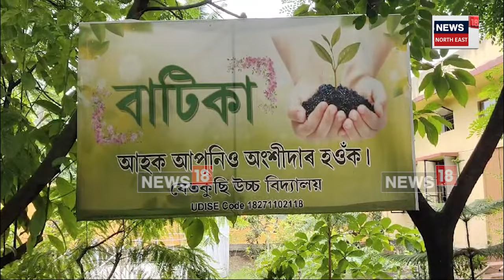Guwahtai govt. School সগৌৰৱে উজ্বলি আছে বৃহত্তৰ লখৰা অঞ্চলৰ বেতকুছি উচ্চ মাধ্যমিক বিদ্যালয়। N18V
Guwahtai govt. School সগৌৰৱে উজ্বলি আছে বৃহত্তৰ লখৰা অঞ্চলৰ বেতকুছি উচ্চ  মাধ্যমিক বিদ্যালয়। প্ৰত্যেক বছৰে ছাত্ৰ ছাত্ৰীৰ নামভৰ্তিৰ বাবে ভিৰ কৰে হাজাৰ হাজাৰ ছাত্ৰ ছাত্ৰীৰ অভিভাৱকে। N18V